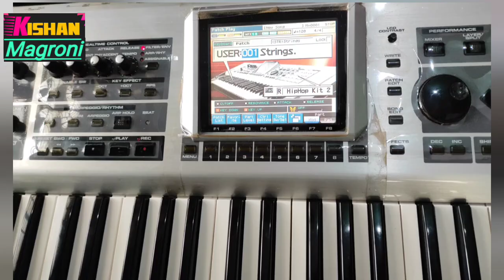Ham Tere Bin Rah Nahin Sakte ll only music ll hum tere bin ab rah nahi ll Roland fantom x6 music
हम तेरे बिन अब रह नहीं सकते ll only music ll hum tere bin ab rah nahi ll Roland fantom x6 music